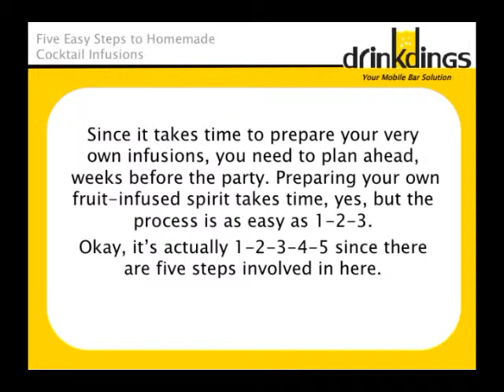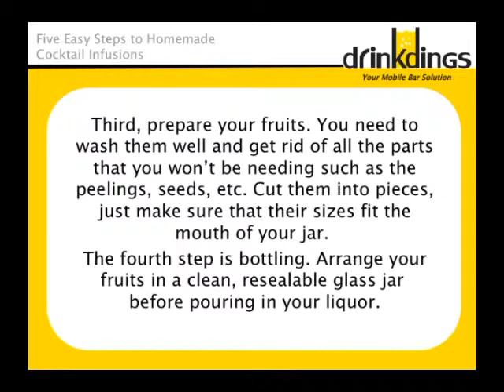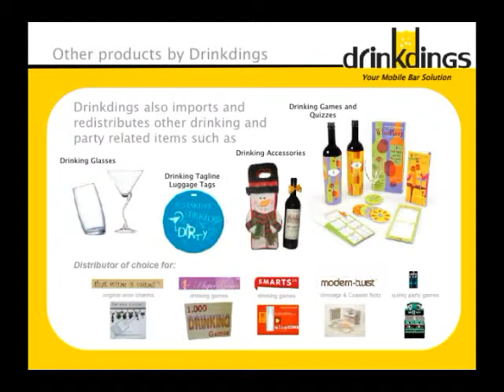Five Easy Steps to Homemade Cocktail Infusions by Drinkdings, Your Mobile Bar Solution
Cocktail infusions are all the rage - make your own to wow you guests! Here, we at Drinkdings give you the basics to get stated. It's easy and fun, so try it now! Learn to learn to make special infusions for your team/family in our fun-filled Drinkdings cocktail workshops! Drinkdings, Your Mobile Bar Solution.